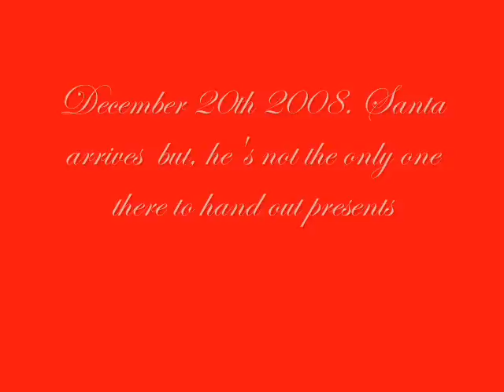Jeremy & Jen Engagement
Young romantic upstages Santa's arrival with a present of his own.